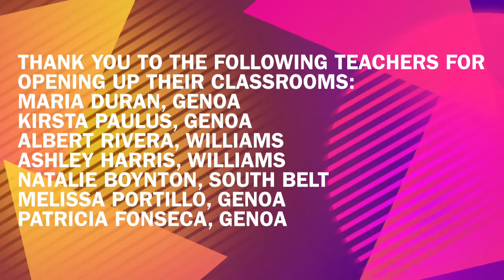GIMA Video Grades 3 4